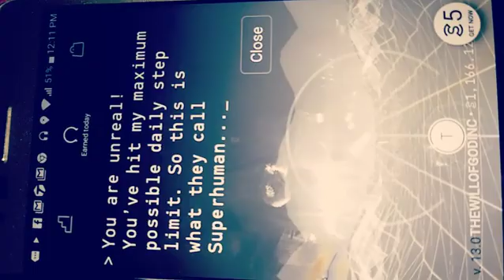CREOLE ZOE MIXTAPE 2019(19)